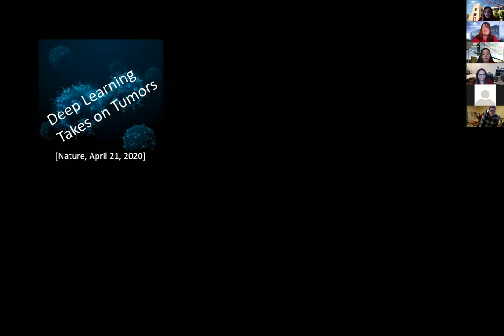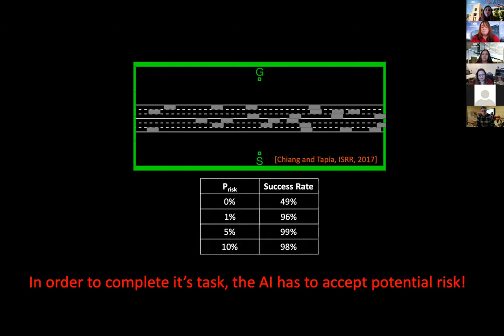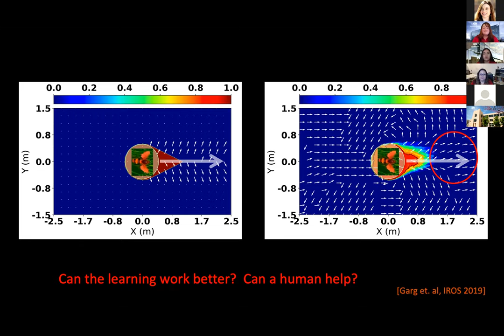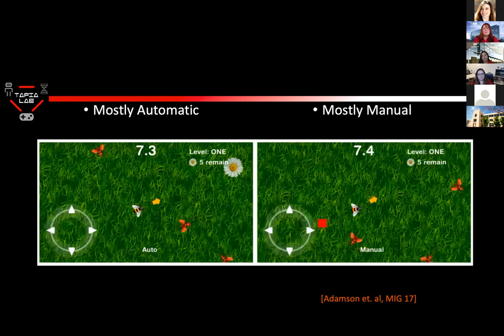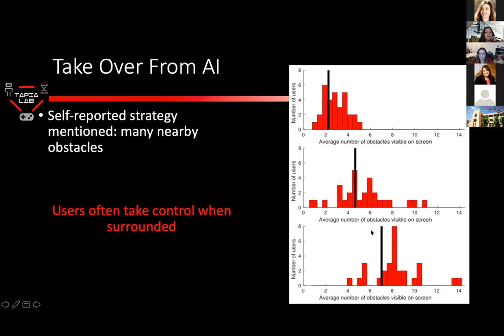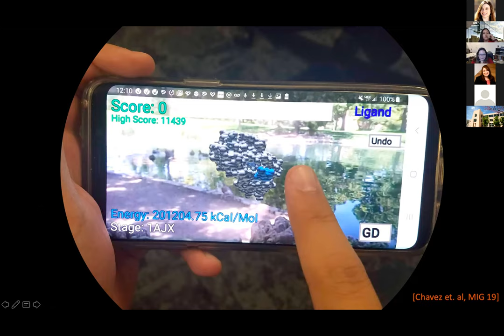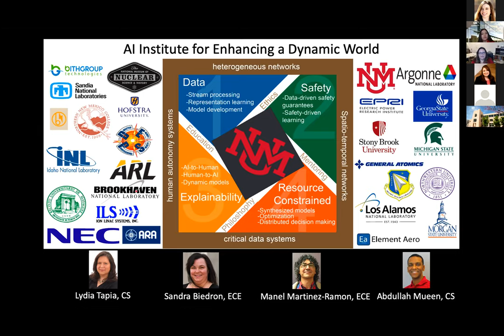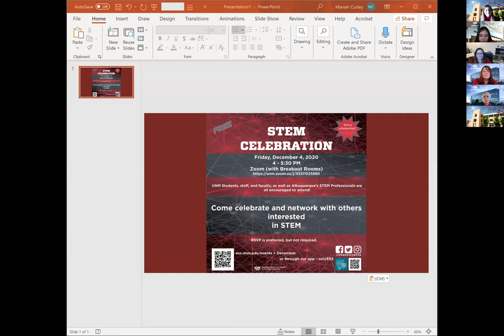Engineering in Action: New Complexities of the AI Revolution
Computer Science's Lydia Tapia discusses the possibilities and pitfalls of artificial intelligence.